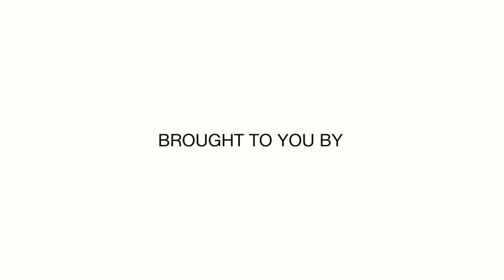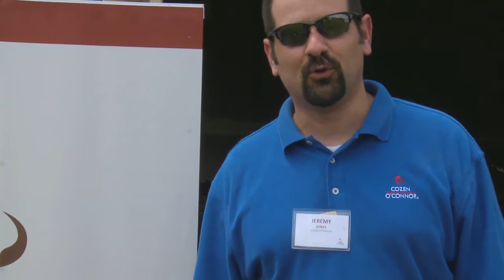Learn and Burn Continuine Education Seminar, Charlotte, NC, June 2012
Unified Investigations & Sciences, Inc., in cooperation with the Charlotte Fire Department, Cozen O'Connor, DKI, Matson,Driscoll, & Damico, Temporary Accommodations, and dozens of others, put on a continuing education and professional development Live Burn and CE seminar in June 2012.